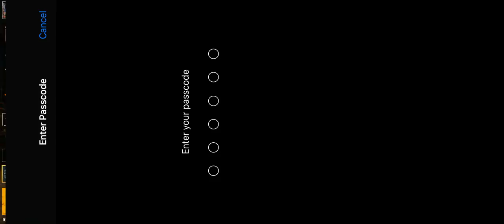25kills chicken dinner